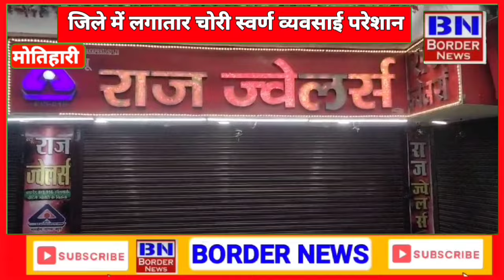जिले में बढ़ी चोरी की घटना, चोरों ने 48 घंटे में मोतिहारी के एक ज्वेलरी दुकान को फिर बनाया निशाना